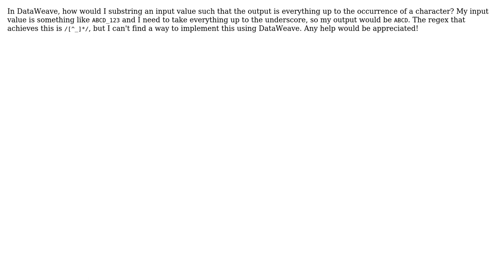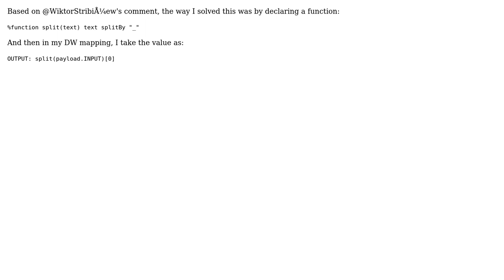Substring in DataWeave up to the occurrence of a character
With thanks & praise to God, and with thanks to the many people who have made this project possible! You are responsible for your own actions.